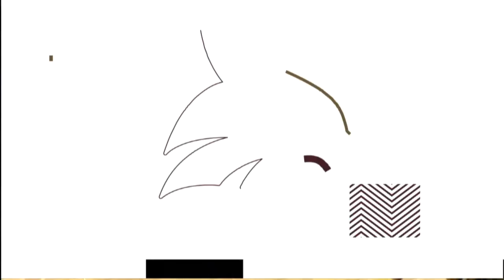ESPN Postgame Reaction vs. GSU with Eric Terry